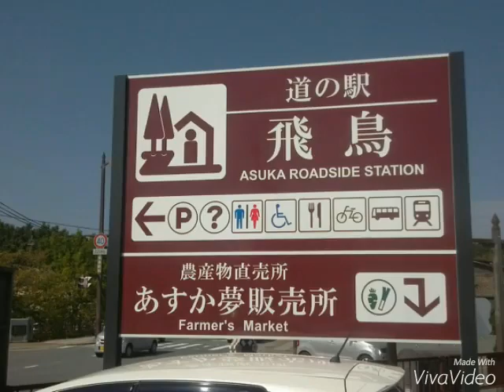道の駅 飛鳥 オープン Roadside Station. Asuka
道の駅 飛鳥がオープンしました。